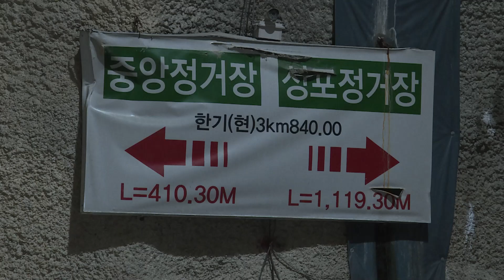[현장에 답이있다] 지하 60M에 위치한 신안산선 현 상태는..?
이민근 안산시장, 신안산선 건설현장 방문…“정상개통, 노선연장에 최선”